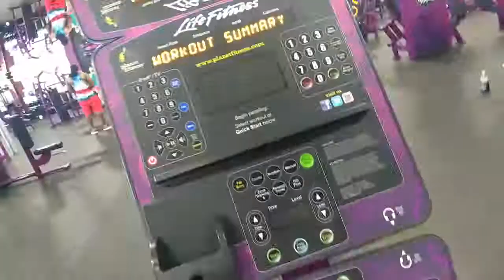Bionic Legs & Brick Abs Workout with Sope Watson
Bionic Legs & Brick Abs Wednesday is done ... Had a great Leg & Ab Workout 🏋💪 I Hope you had a great day and did you get your workout on today? Tag me in your vid or pic so we can see... If you would like your very own IH FITNESS Tshirt to rep my little movement with me in self help and self improvement, because only you can get you right. You can can have all the knowledge in the world on making you better, but if you don't apply it then it's useless. This shirt👕 represent the Discipline and Consistency of Individual Health Fitness, because only you can get you right. holla at my brother @moneebmajeed moneebmajeeb you can send him your favorite type shirt 👕to print on or purchase the shirt and print combo from him. When and if you get one done take a pic and tag me in it so I can see who's serious about their own health lifestyle and rocking with me.